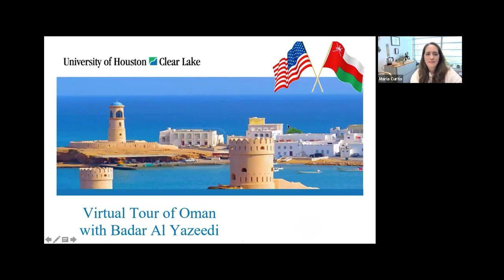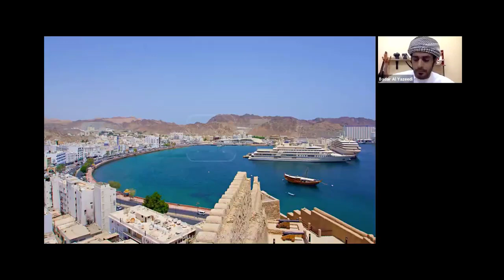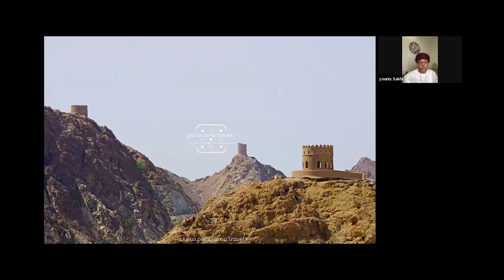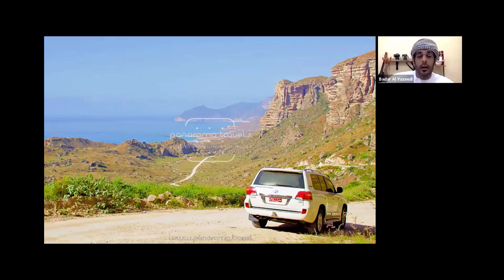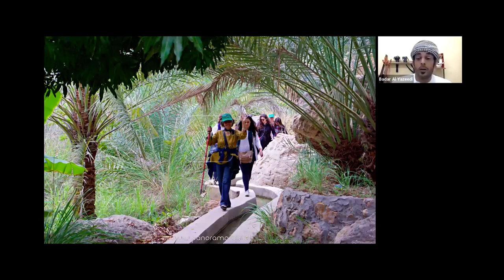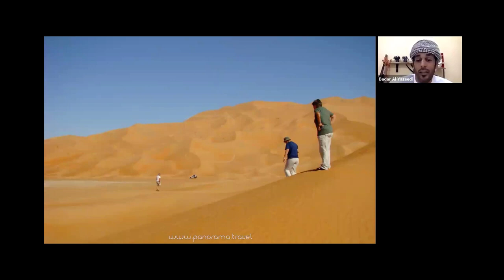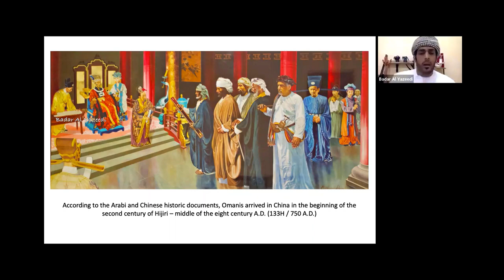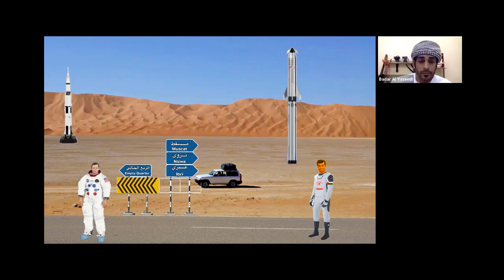Oman Study Trip 2022 - Orientation Session & Virtual Tour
Orientation Session & Virtual Tour
Houston University - Oman 2022 Study Abroad Trip

Opening Remarks & Context Provider:
Maria Curtis, Ph.D. Professor in Anthropology and Cross-Cultural Studies, College of Human Sciences and Humanities.

Featured Specialist:
Mr. Badar Al Yazeedi,  Panorama Travel CEO.